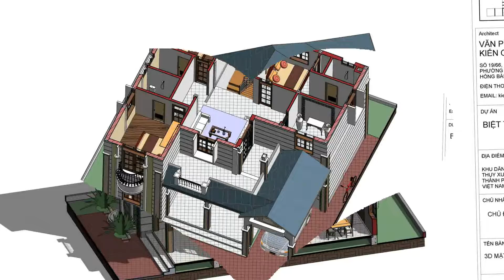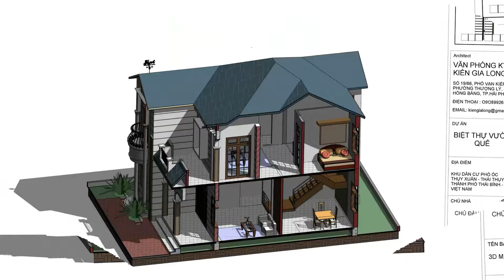Storey Small House Design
$25 for download all project file REVIT ARCHITECTURE in this video.
$25 for download all project file DRAWING PHOTO in this video.
$50 Modify the drawing according to the project template